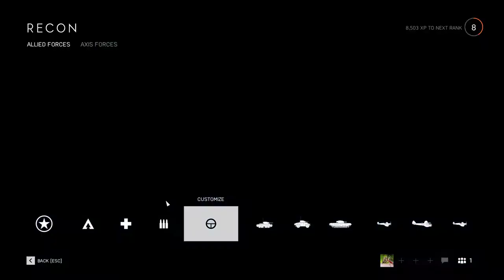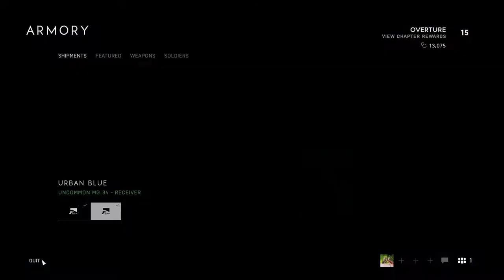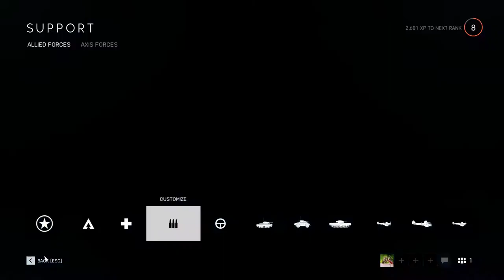Waxing the floor with my face.